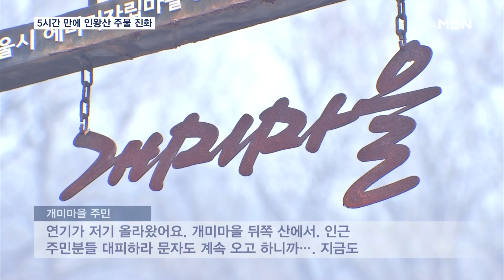서울 인왕산 대응 2단계 산불…5시간 만에 주불 진화[MBN 뉴스센터]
【 앵커멘트 】
  첫 소식입니다.
  최근 건조한 날씨가 계속되면서 청와대 뒷산인 서울 인왕산에서 대형 산불이 발생했습니다.
  인왕산 중턱에서 난 불은 정상 부근까지 번지면서 대응 2단계가 발령됐는데, 5시간 만에 주불이 진화되면서 가까스로 불길을 잡았습니다.
  등산객과 인근 주민 120가구가 긴급 대피하는 소동도 벌어졌습니다.
  먼저 정태웅 기자입니다.

【 기자 】
  산 중턱에서 거대한 연기가 뿜어져 나오고, 시뻘건 불길이 보이기 시작합니다.

  짙은 연기는 청와대 앞에서도, 인근 아파트 단지에서도 선명하게 눈에 띕니다.

  긴급 투입된 헬기들이 불이 난 곳에 물을 실어 나르느라 분주합니다.

  오늘(2일) 정오쯤 서울 종로의 인왕산 6부 능선인 기차바위 쪽에서 화재가 발생해 정상 부근으로 번졌습니다.

▶ 인터뷰 : 변경환 / 성곽마을 회장
- "등산객이 소리를 벅벅 지르는 거예요, 불났다고 대피하라고. 신고하고 헬리콥터 늦게 뜬다고 야단도 치고 그랬죠."

  불길이 거세지자 소방당국은 출동 약 1시간 만에 대응 2단계를 발령했습니다.

▶ 스탠딩 : 정태웅 / 기자
- "소방대원들이 전력을 다해 진압을 시도하고 있지만, 건조한 날씨로 잔불정리에 어려움을 겪고 있습니다."

▶ 인터뷰 : 정윤교 / 종로소방서 행정과장
- "소방 437명, 구청·경찰·군 534명 등 총 2,458명이 동원됐습니다. 모든 가능성을 열어두고 CCTV 확인, 실화 가능성, 방화 가능성에 대해 철저히 조사 중에 있습니다."

  오후 5시쯤 주불은 진화됐지만, 급작스러운 화재로 산 밑 120가구 주민들이 긴급 대피했습니다.

▶ 인터뷰 : 개미마을 주민
- "연기가 저기 올라왔어요. 개미마을 뒤쪽 산에서. 인근 주민분들 대피하라 문자도 계속 오고 하니까…. 지금도 가슴이 두근거리고 그래요."

  불길이 잡히면서 소방당국은 오후 5시 8분을 기해 소방 대응 단계를 2단계에서 1단계로 내렸습니다.

  현재까지 불은 14ha, 축구장 19개 규모를 태웠지만 다행히 인명피해는 없었습니다.

  윤석열 대통령도 산림청 등을 중심으로 가용 자원을 총동원하라고 지시했습니다.

  영상취재 : 전범수 기자, 김현석 기자